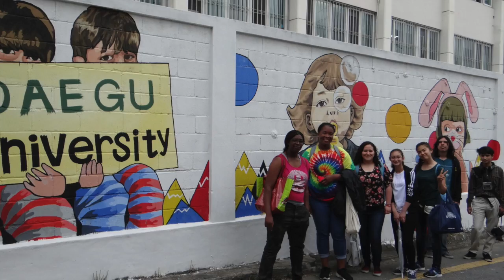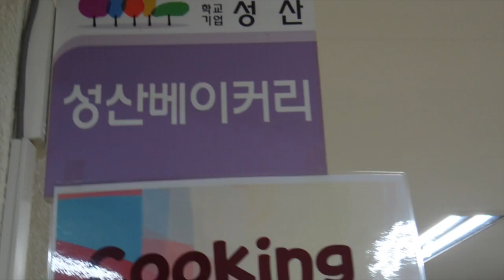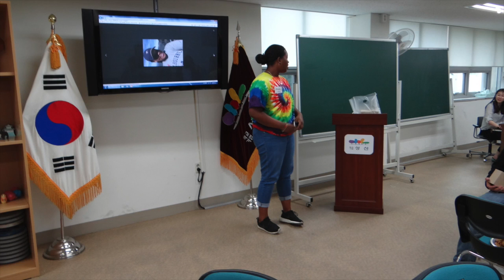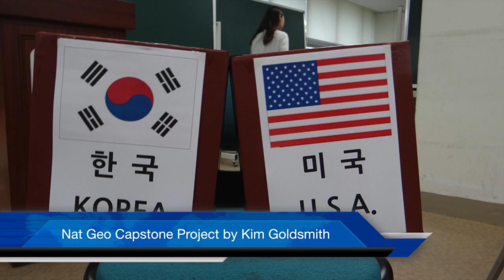Nat Geo Capstone Movie Goldsmith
This video is about Nat Geo Capstone Movie Goldsmith